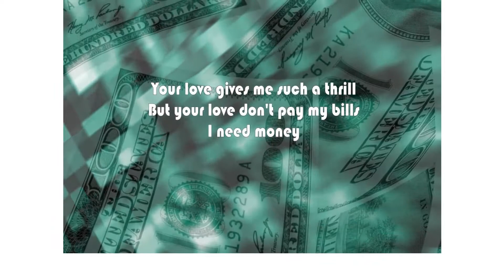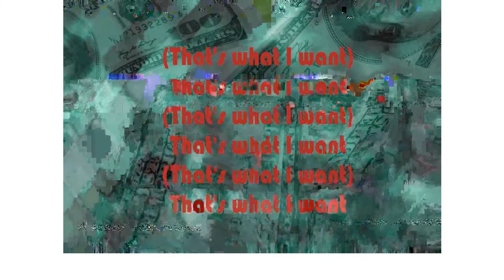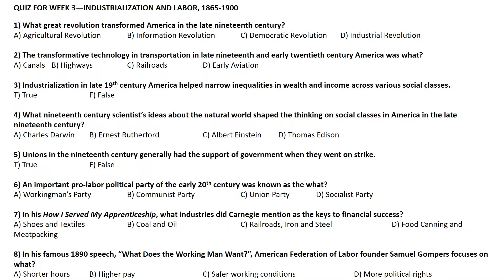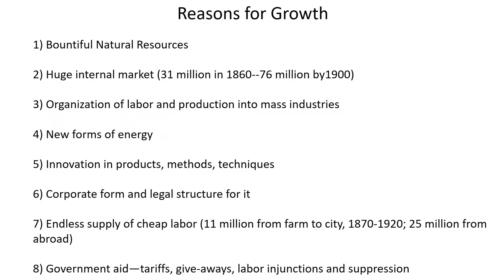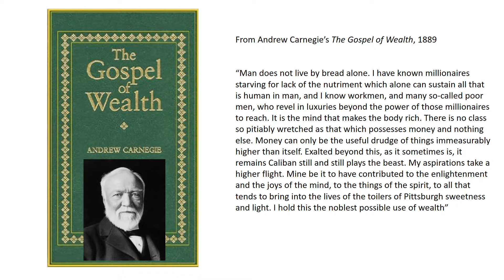week 2 lecture 12